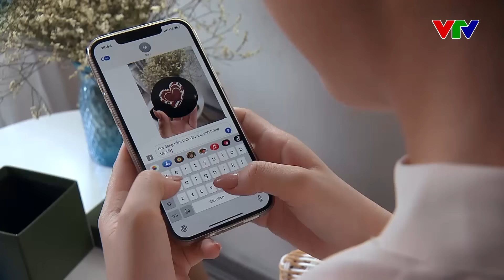Em trai NHẤT QUYẾT "Bảo Vệ" người thương khiến anh em BẤT HÒA | Hương Vị Tình Thân | VFC OFFICIAL